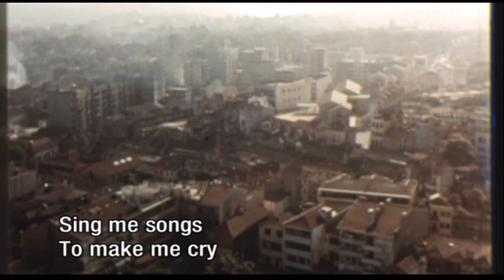Oporto of my Childhood Trailer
With the freedom of inspiration and the rigor of writing that are his trademarks, Manoel de Oliveira returns to Oporto, the city of his birth.

The Oporto of this childhood is a city laden with history, a city of artists and thinkers. And, as in a spiral movement, the film moves from the ruins of the house of his birth to the city of Oporto, to the whole society.

Oporto is also the city that saw the birth, after 1896, of cinema in Portugal…

Oporto of my Childhood is the film of a search: fragments of memories, footprints, testimonies, marks, bands of the time, song lyrics, photographs. Images of an identification that is sometimes uncertain.

"This Proustian documentary, made when Oliveira was 93 years old, explores the great Portuguese film-maker's relationship with his home town, Oporto, the place which inspired his first film Douro, Faina Fluvial way back in 1931. Using old photographs and newsreels with dramatic reconstructions, he offers a vivid portrait of a city caught between the old and the new. When he was a child, Oporto didn't even have proper cinemas, film shows were improvised in sheds, Oliveira (born 1908) recalls. Most of the landmarks familiar from his youth have vanished. The brothels and cafés where he and his artist friends used to while away their days are long since closed. Even the house where he grew up is in ruins. The city I remember only remains alive in my sad memory, he sadly reflects. Poignant and playful, this is one of the old master's most accessible late films." — Time Out.
Trailer edited by Josh Goldstein.